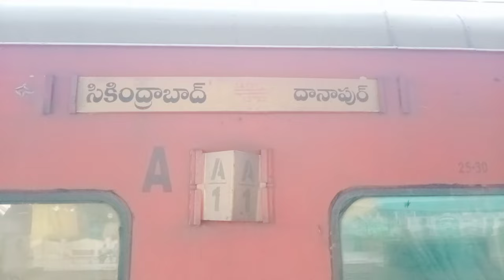12792 Danapur to Secunderabad Danapur SF Express arrival and departure at Mancherial railway station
12792/Danapur - Secunderabad SF Express PT
DNR/Danapur  SC/Secunderabad Junction
Updated: Oct 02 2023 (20:48) by 1243573/
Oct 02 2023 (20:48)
Compare with the Shortest Route between Danapur and Secunderabad Jn.
Travel Time: 33h 15m     26 halts
Max Permissible Speed: 130 km/hr
Departs @ 12:15
DNR/Danapur
Platform# 4,5
S M T W T F S
Arrives @ 21:30 +1 night
SC/Secunderabad Jn
Platform# 2,8
Type: SuperFast
Rake Zone: SCR/South Central